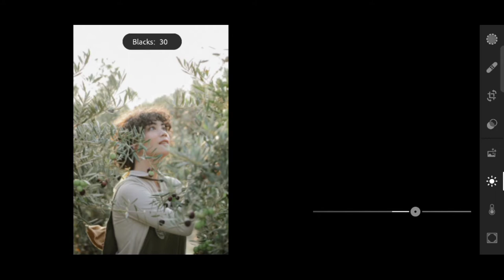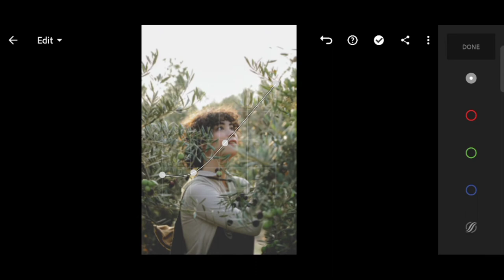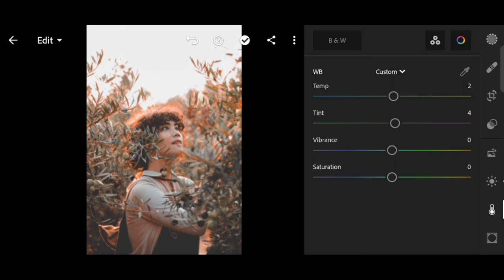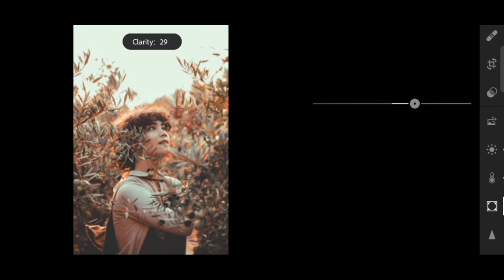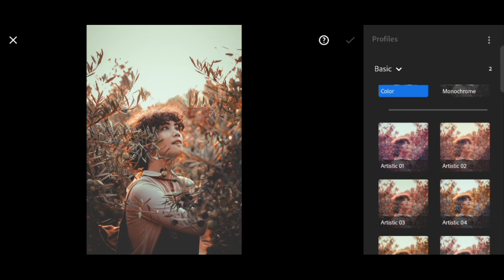BLACK RUST- Lightroom Mobile | Preset | DOWNLOAD LINK | Lightroom presets | 2021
0:00- INTRO
0:15- PREVIEW
0:30- LIGHTS CORRECTION
0:55- CURVES
1:15- COLOR CORRECTION
2:15- COLOR GRADING
3:20- EFFECTS
3:44- DETAILS
4:25- OUTRO

▶ Pictures:

unsplash , pexel